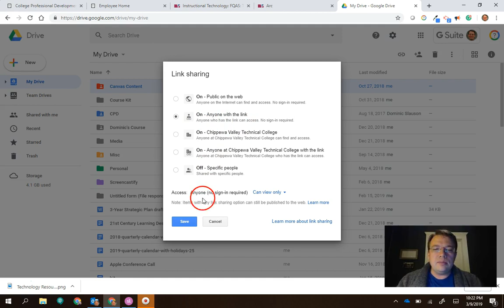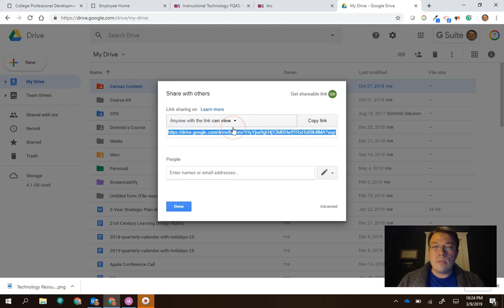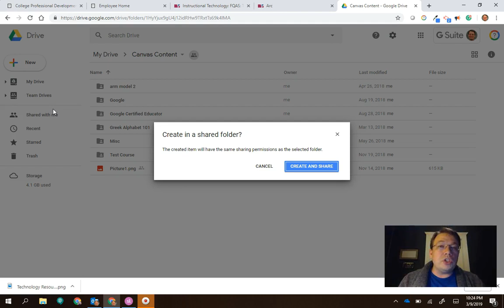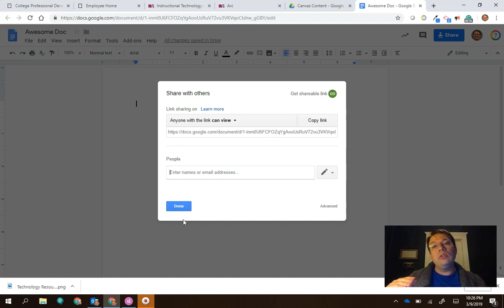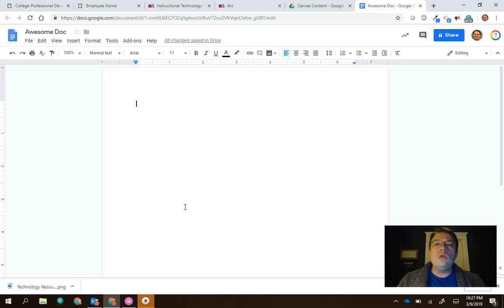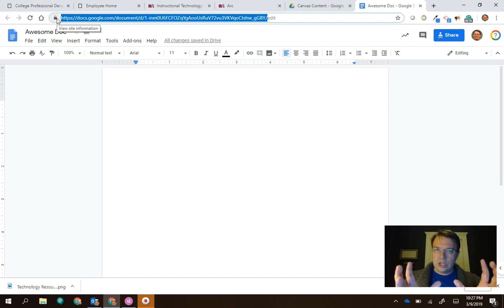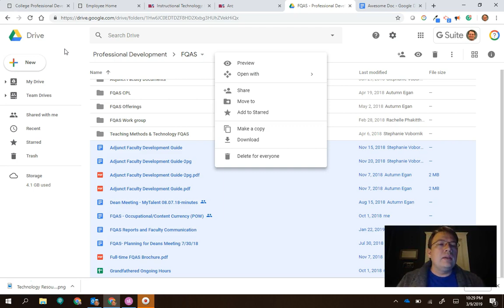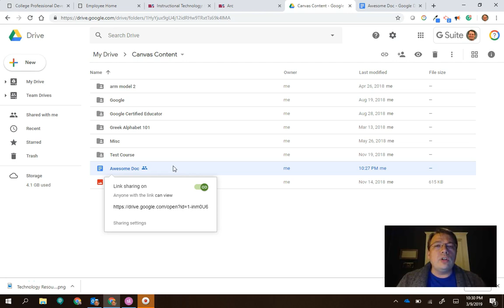#27 - Parent Folder Share Permissions in Google Drive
Need to share a bunch of files with students? Sick of setting share permissions on files one at a time? Then this video is for you! Learn how to use parent folder share permissions in Google Drive!